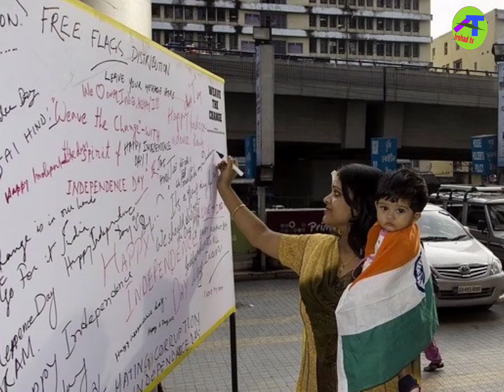Aye Watan To Hamesha Chamakta Rahe | Emotional Nazam 2022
chand roshan chamakta sitara rahe

tu salamat watan

aur chaand humesha rahta ha,taaron ka chamakta

easy way to make ubtan face pack

taaron ka chamakta gehna ho

how to make ubtan face pack

baccha jyada roye to konsi dua padhe

aye mere watan

baccha zyada rota hai to kiya karna chahie

meri jaan jae watan ke liye

baccha jyada roye to kiya kare

rab hasta hua rakhe tumko

baccha ziyada roye to kiya kare

rab hasta hua rakhe tumko song